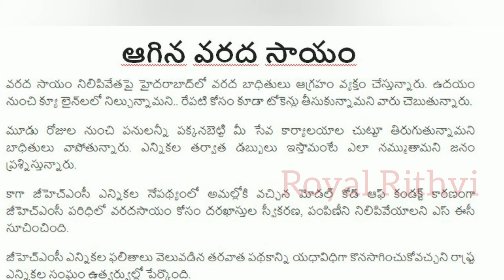GHMC flood relief fund stopped temporarily